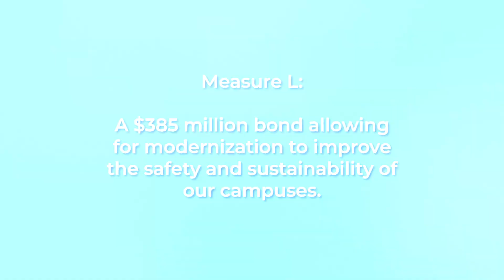SMUHSD Facilities Modernization Projects - English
A visual recap of SMUHSD Facilities Modernization Projects funded by Measure L: a $385 Million bond allowing for modernization to improve the safety and stability of our campuses. Measure O funds funded exterior enhancements at Peninsula High School.

Thank you to voters and taxpayers for your support of our students through Measure L and O.